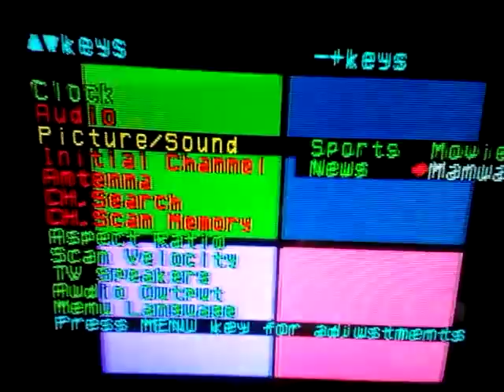Wiggly Mix-Up 1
Murray: Pink
Jeff: Blue ( OF COURSE HE IS BLUE YOU SILLY!)
Anthony: Green ( 5th Wiggle!)
Sam: Same Color (Yellow)
Captain Feathersword: Purple (Like Henry)
Dorothy: Same Color (Green)
Wags: Brownish-Pink
Henry: Same Color: Purple